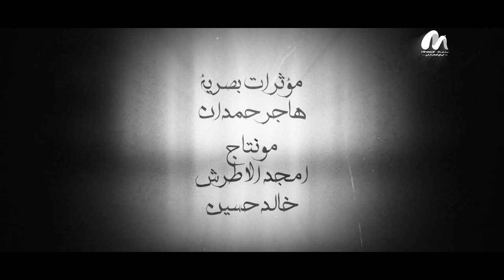النبي_قبل_النبوة | أربعون عاما عن حياة سيد الخلق | الحلقة 3